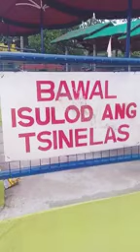Manok na pula